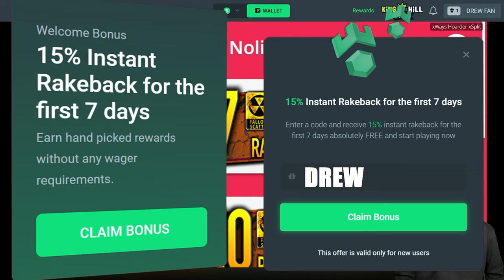The MAX WIN Setup?! Hoarder Xway Super Bonus Buys!!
For the one person who has been asking for this.. HERE IT IS! We did some huge huge HUGE bonus buys on Hoarder Xways in todays videos and got some crazy setups on especially our first super bonus buy.